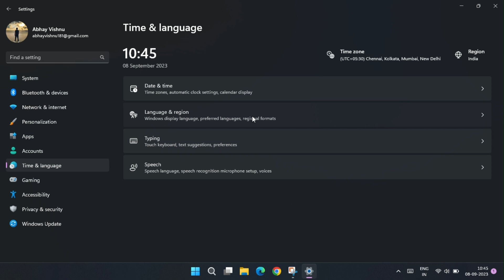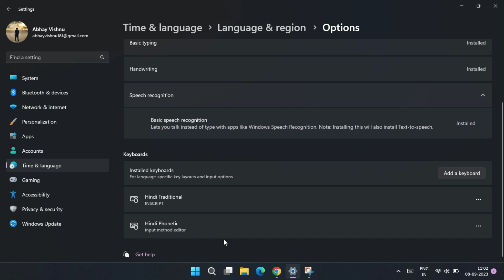How to enable Hindi Phonetic Keyboard in Windows 10 & 11 | Windows 10 & 11 Hinglish to Hindi typing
In this video, I'm going to tell you about a hidden feature of Windows 10 and 11: Phonetic Keyboards. You can add Phonetic Keyboard of your desired languages such as Hindi, Gujarati, Tamil, Arabic, etc.

Free Hinglish to hindi typing
hindi keyboard in windows laptop
hindi keyboard in windows pc
how to install hindi keyboard in windows
how to get hindi phonetic keyboard in windows
how to install phonetic keyboard in windows
windows phonetic keyboards
hidden features of windows
top hidden features of windows
best hidden features of windows
Indic phonetic keyboards for windows
windows Indic phonetic keyboard
how to add phonetic keyboard in windows
how to add hindi phonetic keyboard in windows
laptop me hindi typing kaise kare
computer me hindi me typing kaise kare
computer me hindi typing kaise kare
hindi typing karna sikhe
hindi phonetic typing in laptop
pc me hindi typing kaise kare
हिन्दी में टायपिंग कैसे करे
लैपटॉप में हिन्दी टायपिंग कैसे करे
पीसी मे हिन्दी टायपिंग कैसे करे
हिन्दी टायपिंग करना सीखे
हिन्दी कीबोर्ड कैसे इंस्टॉल करे
विंडोज़ 10 में phonetic कीबोर्ड कैसे इंस्टॉल करे
विंडोज़ 11 में phonetic कीबोर्ड कैसे इंस्टॉल करे
विंडोज़ 11 में हिन्दी phonetic कीबोर्ड कैसे इंस्टॉल करे
Indian phonetic keyboards
Indic phonetic keyboards
Windows hidden features